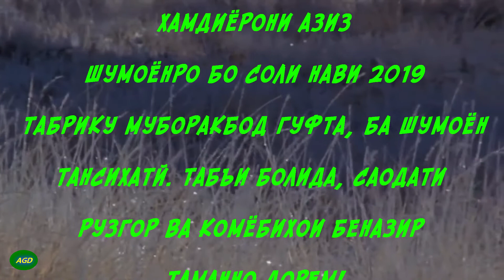Соли Нави 2019 Муборак! С Новым 2019 Годом!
TJ
Опубликовано: 5 февр. 2017 г.
Душанбе барфи имруза/Снег в городе Душанбе/ Редкий кадр
TJnews,узбекистан новость,таможенный союз таджикистан,новости таджикистан
BARAKAT MEDIA
Опубликовано: 5 авг. 2014 г.

Gulasal Pulotova - Soli nav muborak .